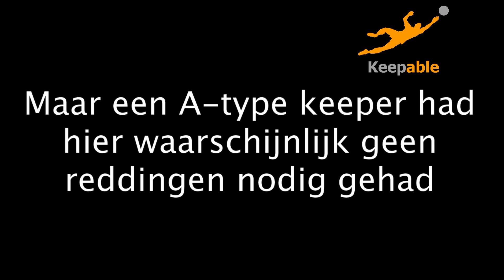Barthez is het voorbeeld van een R-keeper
Lees hier ons volledige artikel over: "Het A-type keeper: voorkomen is beter dan genezen"